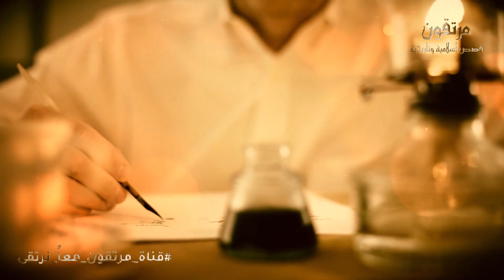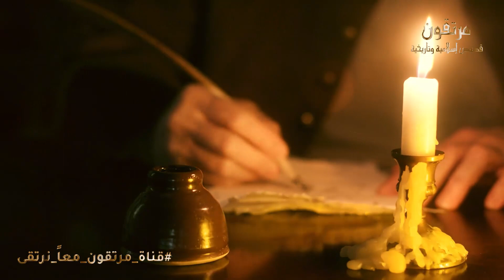لماذا غضب النبيﷺ وحذر سيدنا علي من الزواج على ابنته فاطمة ؟ وهل طلبت السيدة فاطمة الطلاق ؟ ستبكى !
ـــــــــــــــــــــــــــــــــــــــــــــــــــــــــــــــــــــــــــــــــــــــــــــــــــــــــــــــــــــــــ
المفاخرة بين علي وفاطمة [ الشيخ حيدر المولى ]
كيف ماتت السيدة فاطمة الزهراء وقصة ضرب سيدنا عمر بن الخطاب لها
القصيدة التي زلزلت القلوب للإمام (علي بن أبي طالب) ؏ / مسموعة
مالا تعرفه عن السيدة فاطمة الزهراء - سيرة حياتها وكيف كانت النهايه -القصة الحقيقية
هل تعلم ماذا حدث لـ من شارك في إستشهاد الامام الحسين بن علي رضي الله عنه ..ان ربك لبالمرصاد
ما الذي حدث بين ابو بكر وعلي بن ابي طالب بعد وفاة النبي وغفل عنه الكثيرين
الحسن بن علي بن أبي طالب | تعرف على شجاعته وكيف استشهد | قصة الحسن بن علي كامله
قصة زواج فاطمة بنت الرسولﷺ والإمام علي .. ستبكي من روعتها ! وما حقيقة خطبته لإبنة أبي جهل؟
الحسين ابن علي بن ابي طالب ابن فاطمة الزهراء حفيد رسول الله
مناظرة فاطمة الزهراء (ع) لأبو بكر في حقها بورثها
اروع قصة حب بين الامام علي بن ابى طالب وفاطمة الزهراء
كيف تزوج علي بن ابي طالب من فاطمة الزهراء بنت رسول اللهﷺ وكم كان المهر ..؟ .مفاجئة
لماذا منع النبي ﷺ علي بن ابي طالب من الزواج من إبنة أبي جهل رغم انه حلال ؟؟ !!
هل تعلم ما سبب منع أبو بكر الصديق ميراث النبي عن فاطمة الزهراء؟ وماذا فعل علي بن أبي طالب ؟
قصة زواج فاطمة الزهراء و الإمام علي (عليهم السلام)ماذا أهدى النبي لفاطمة يوم زواجها - قصة جميلة
شاهد ماذا فعل النبى ﷺ فى شجار حدث بين فاطمة وعلى بن ابى طالب | الشيخ عمر عبد الكافي
هل تعلم سر منع النبي محمد الامام علي بن ابي طالب من الزواج على ابنته فاطمة الزهراء
لماذا ترك الإمام علي الزهراء تقف أصلا عند الباب وتواجه القوم بمفردها ؟ الزهراء تجيب
مواقف لا يعرفها الكثيرون من حياة (الزهراء) سيدة نساء الجنة
هل تعلم ان السيدة فاطمة زوجة سيدنا علي رضى الله عنه الاولى والثانية
شجاعة وقوة الامام علي بن أبي طالب - حقائق ومعلومات قد تعرفها لاول مرة - فيلم وثائقي
أسرار هجرة الرسول: ماذا حدث لـ علي بن أبي طالب، وأين اختفت ناقتا النبي وأبي بكر وهما في الغار؟
10 دقائق ستتمنى ان لا تنتهي مع الامام علي بن ابي طالب بصوت رائع من الشيخ كشك
ماذا قال الشعراوي عن الامام علي ابن ابي طالب رضي الله عنه
قصة الفارس الذى ارعب العرب وبارز عمر ابن الخطاب وقتله على بن ابى طالب. فمن هو .وما قصتة؟
مفاجأة : فتحوا قبر معاوية بن أبي سفيان .. فماذا وجدوا؟
شجاعة الامام علي بن أبي طالب عليه السلام في قتل عمرو ابن ود العامري
اسد الله الغالب علي ابن ابي طالب ..؟
مبارزة مثيرة بين " عمرو بن ود " وسيدنا " على بن أبي طالب " تفتكروا من سينتصر ؟ ... حبيب الله
اقوى 10 فرسان في تاريخ العرب | الزير سالم - علي بن ابي طالب - عنترة بن شداد - الحارث بن عباد .!
ما الشيء الذي (اشتراه عمر بن الخطاب) وتعجب منه علي بن أبي طالب والصحابة
قصص تبكي الصخر عن الامام علي بن ابي طالب
الصحابي الذي أنزل الرعب في قلب كسرى (وهزم أسده) وبايع علي بن أبي طالب وبكى (سيدنا علي) لموته
قصة زواج زينب بنت الرسولﷺ التي أبكت كل من سمعها: أسلمت وانتظرته 20 عام حتى حدثت مفاجأة!